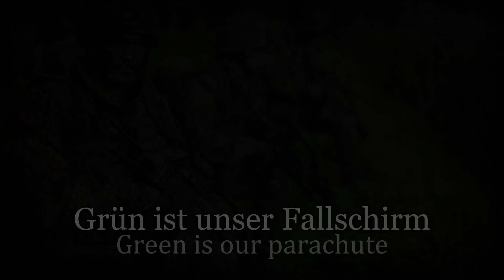''Grün ist unser Fallschirm!'' - German Paratrooper Song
THIS CHANNEL IS APOLITICAL!